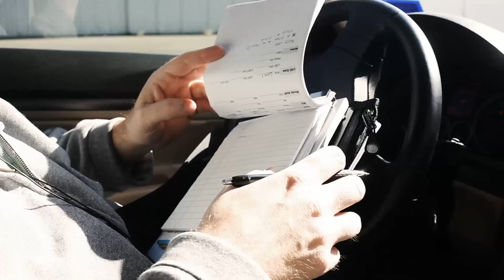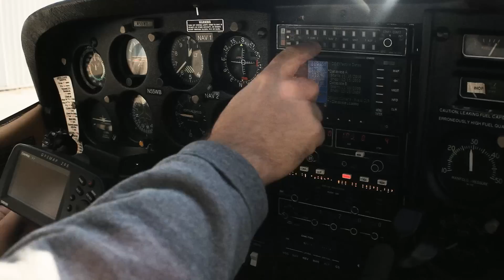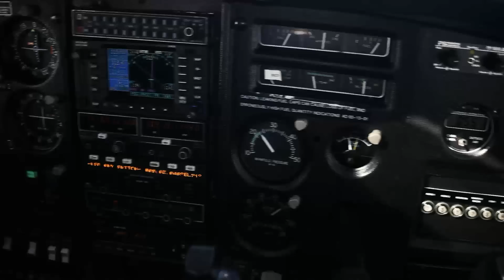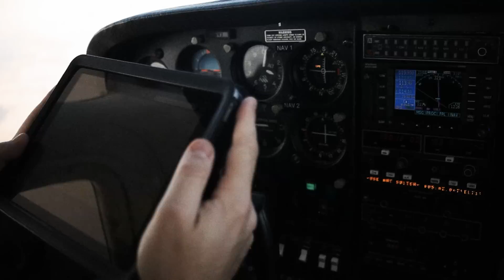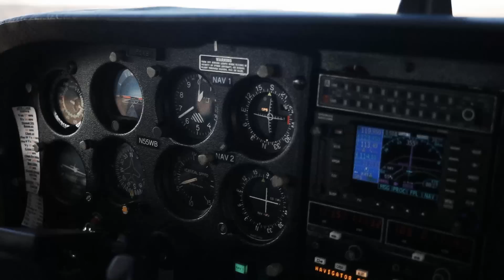An Intrepid Aeronaut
This was largely an exercise in, "Can I just go do something and be able to salvage the documentation into a coherent experience without any planning beforehand?" I think I mostly succeeded (more so than I expected at least).